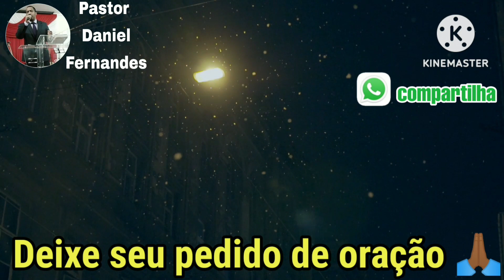Oração da noite de hoje 01 de julho de 2023 com o Pastor Daniel Fernandes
AJUDE O CANAL A CRESER FAÇA SUA OFERTA PIX: 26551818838

Neste canal vamos te trazer sempre uma palavra para abençoar o seu dia, com muitas orações e orientações da parte de Deus seguindo a biblia sagrada. Creio que se você chegou até aqui foi porque o nosso Deus te conduziu, então se escreva no nosso canal e não se esqueça de acionar as notificações para não perder nenhum vídeo